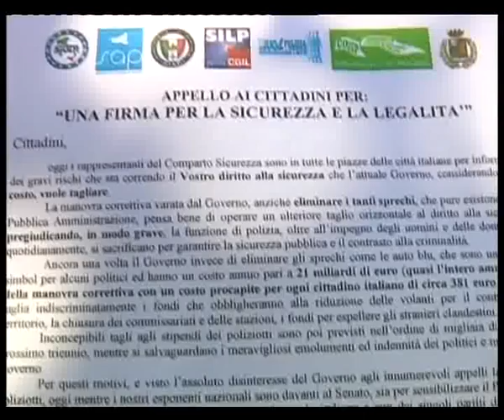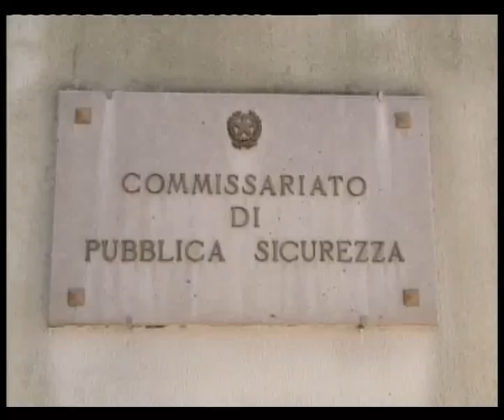SVZ BR POLIZIA SINDACATI FINI.flv